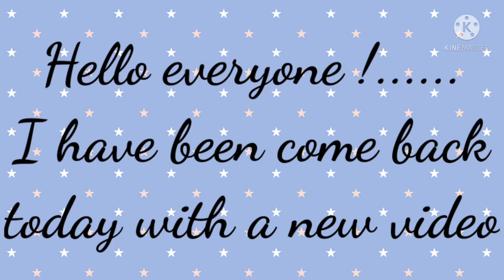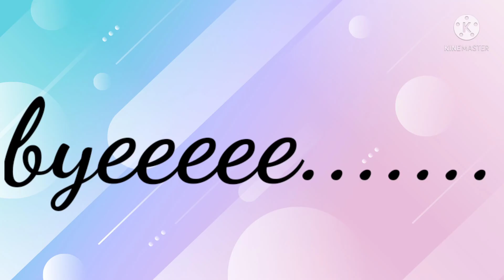About tardigrades the toughest animal on earth